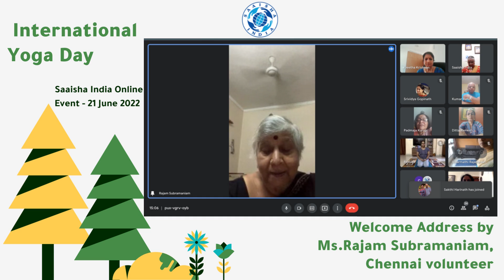INTERNATIONAL YOGA DAY |Saaisha virtual meet || 21-June-2022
This short video gives you quick looks on international yoga day celebrated in Saaisha on 21-June-2022.